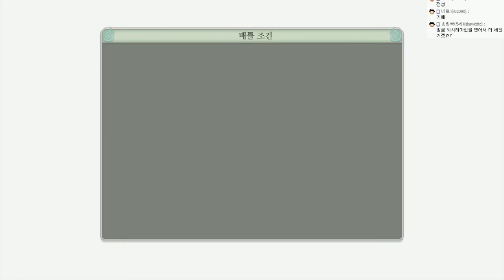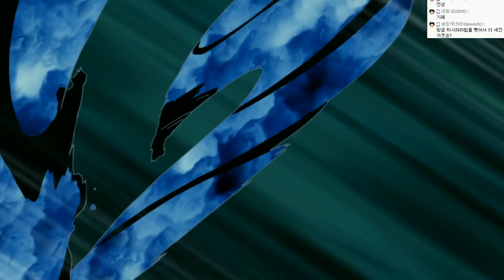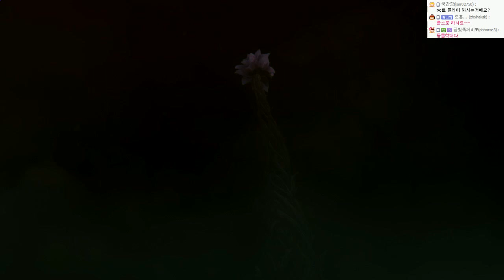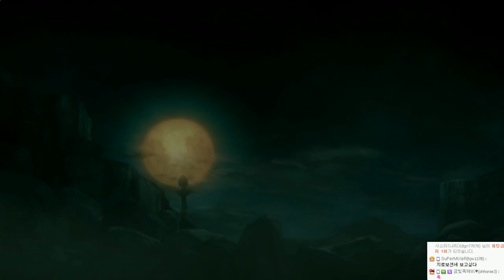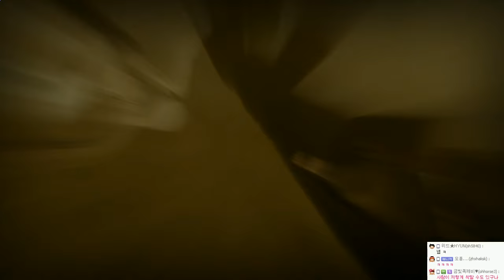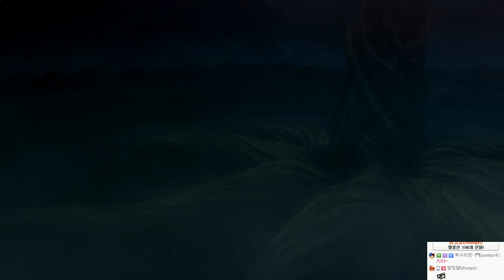나루토스톰4:여름특집 2회차 | 나루토 질풍전:제4차닌자대전 | #10 - by조마문 (PS4) ( 나루토 애니 보루토 )